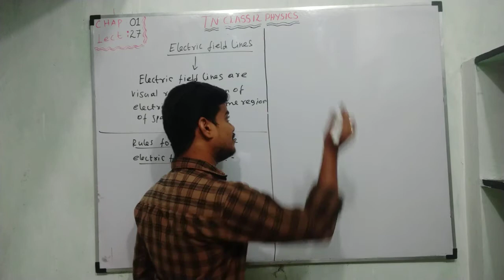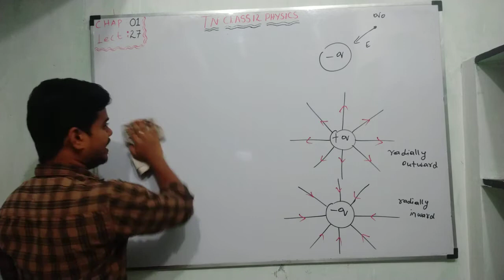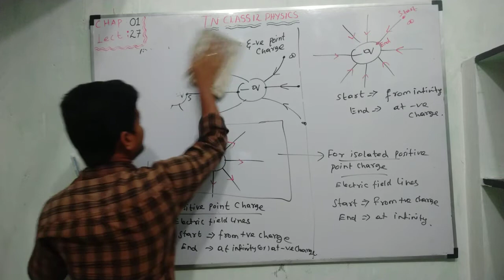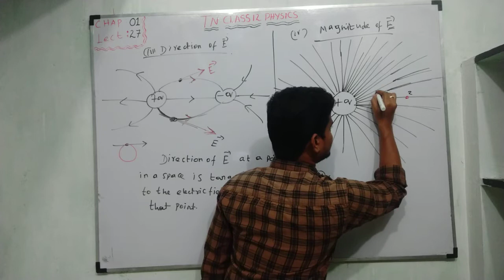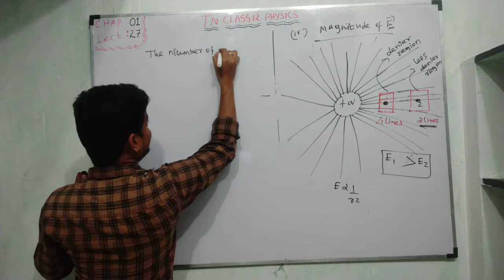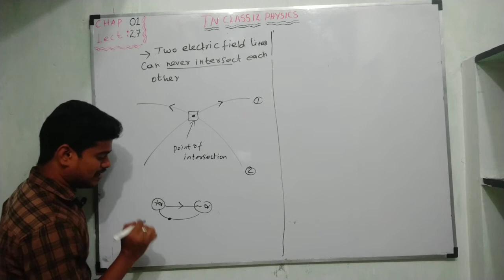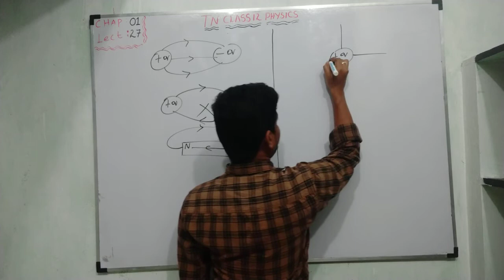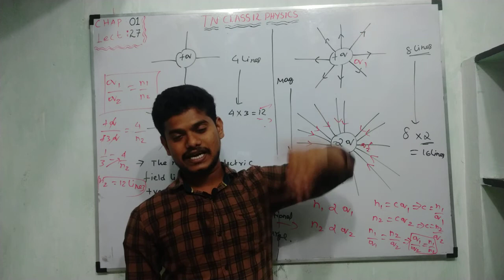TNClass12Physics||Chapter 01||Electrostatics Lec 27||Electric field lines